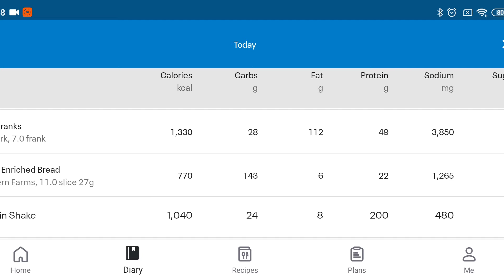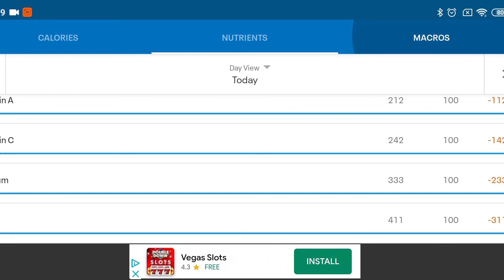Stoned Enough's Food Accountability Journal 73